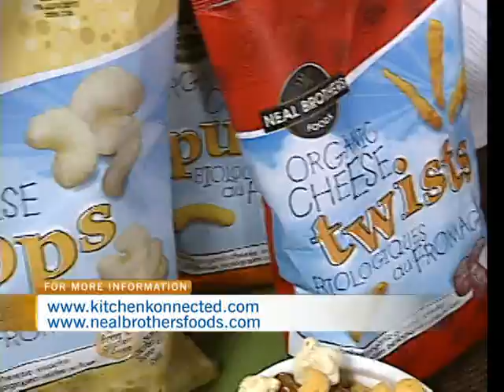Super Bowl Snacks 2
Food specialist Korey Kealey and Peter Neal of Neal Brothers Foods prepared some Super Bowl snacks on CTV Morning Live.